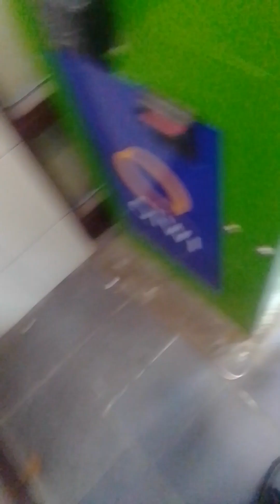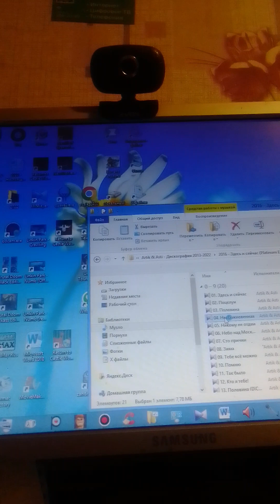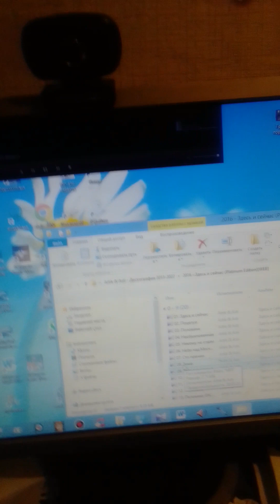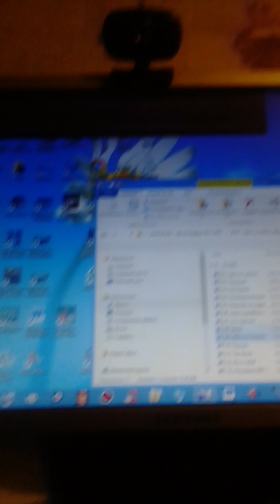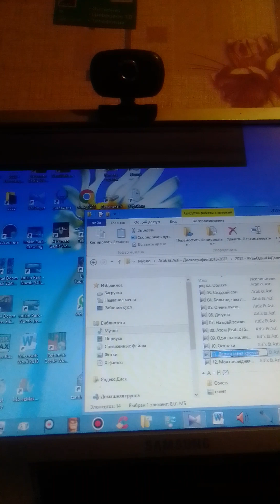Кошечка вся мокрая, и хочет меня очень - очень!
Кристина Мосейчук вся мокрая, и хочет меня очень - очень!